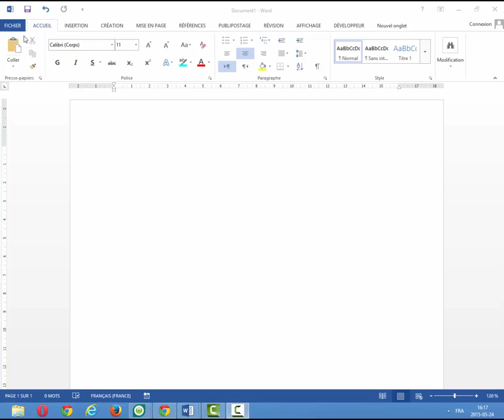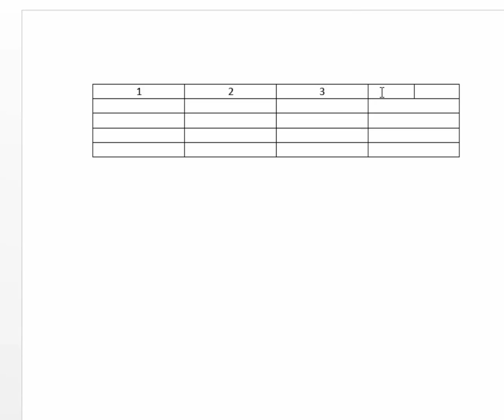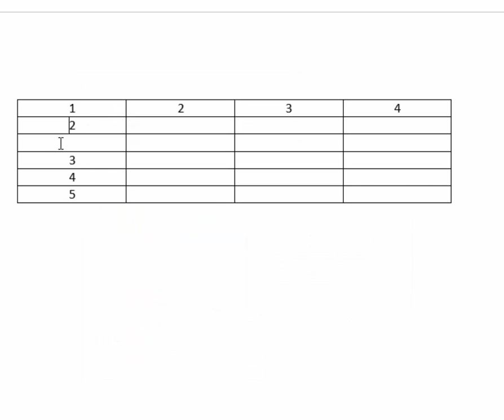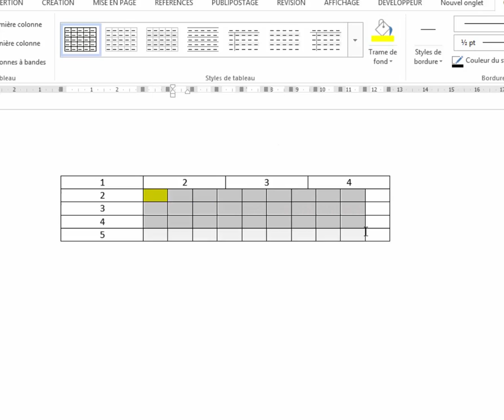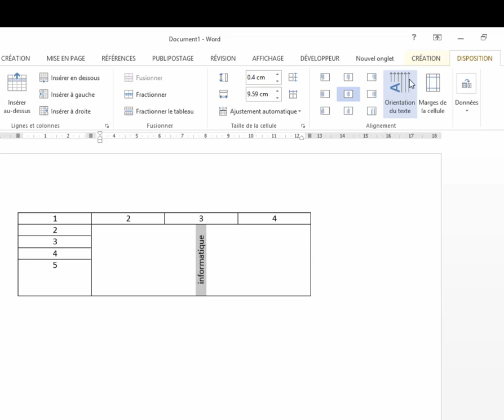Cours N°7: Word 2013 Créer et modifier un tableau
Dans cette vidéo, je vous explique comment Manipuler les tableaux avec Word 2013.